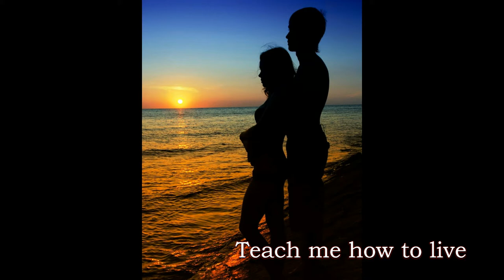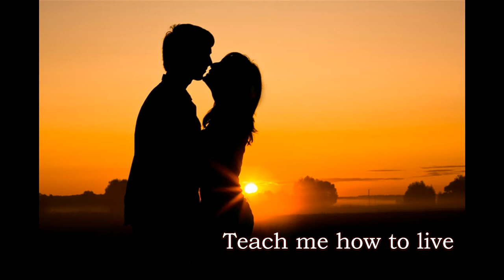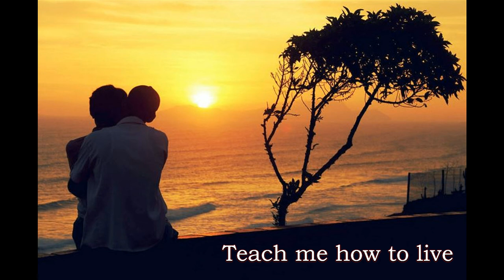Научи меня жить Борис Леонидович Пастернак Майский Жук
Слова: Борис Пастернак

Научи меня жить (Борис Леонидович Пастернак)

  percussion
Научи меня жить, по дыханью, по нотам,
без суждений и боли, падений и взлетов.
Научи меня
Жить
И в густой суете прошепчи мое имя,
чтоб на сердце усталом расплавился иней…
Научи меня жить, губ касаясь губами,
чтобы стало прочней все, что есть между нами.
  guitar solo
Разжигая огонь, не бояться пожара –
мы с тобою вдвоем, мы с тобою недаром
  guitar solo
Научи меня жить, я тебе доверяю
это сердце, а в нем – чем дышу, чем страдаю.
Позови меня вдаль, где никто не услышит,
там, где ветер седой вдохновением дышит…
  organ solo
Научи меня жить, научи, ты же можешь,
и я стану другим, сбросив старые кожи.
Разобьются века о тяжелые своды,
но мы будем вдвоем оживать год за годом…
Научи меня жить, обними еще крепче –
и забудется все, и дышать станет легче…
Я не знаю, что там, за завесою буден,
но я буду любить… как бы путь ни был труден.
  organ solo
  guitar solo

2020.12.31